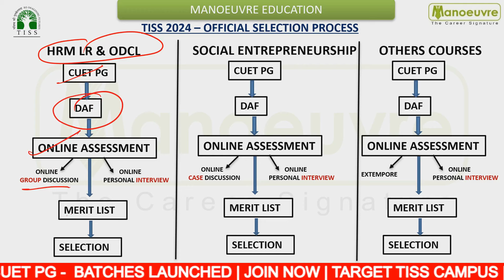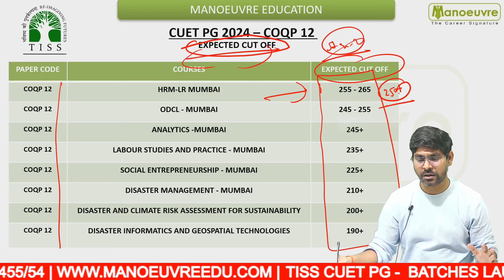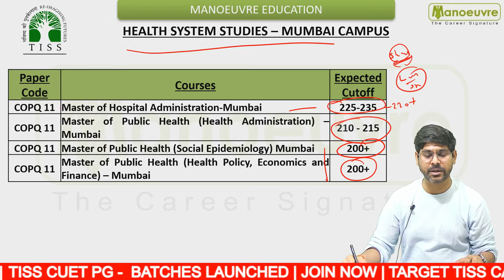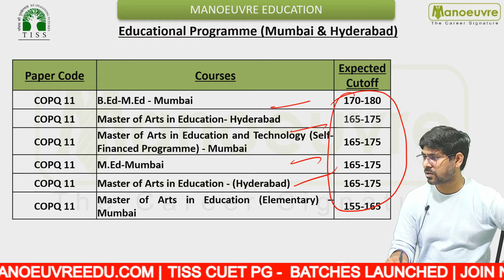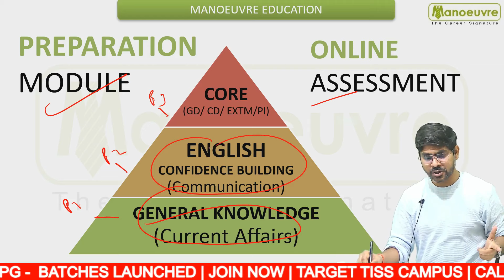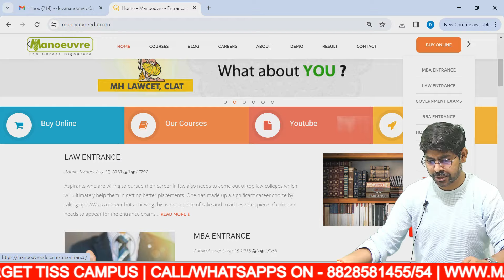TISS 2024 Result Out !! | Expected Cut Off | Online Assessment Prep. | Courses To Apply | DAF | GD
📍TISS 2024 Online Assessment Preparation - Program Launched!!

📍TISS 2024 Aspirants - Join Our WhatsApp Group To Gear Up for Stage 2 of the Selection Process - (OGD/OCD) | (OPI) | Extempore - Complete Preparation

👉Follow The Link For TISS CUET 2024 - ONLINE ASSESSMENT (LIVE SESSION + RECORDED VIDEOS + DAF + INTERVIEW + ANALYSIS + HOT TOPICS + GK) (ONE COURSE)

👉Follow The Link For TISS CUET 2024 - ONLINE ASSESSMENT (LIVE SESSION + RECORDED VIDEOS + DAF + INTERVIEW + ANALYSIS + HOT TOPICS + GK) (TWO COURSES)

👉Follow The Link For TISS CUET 2024 - ONLINE ASSESSMENT (LIVE SESSION + RECORDED VIDEOS + DAF + INTERVIEW + ANALYSIS + HOT TOPICS + GK) (THREE COURSES)

👉Follow Us For Prep. Strategies, Updates, Admission Process, Top Colleges & More

Call/WhatsApp on :
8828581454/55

CLASSROOM COACHING :-
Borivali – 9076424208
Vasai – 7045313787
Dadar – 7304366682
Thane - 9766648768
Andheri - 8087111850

Manoeuvre Education

TISS CHANNEL

coqp11
cuet pg tiss paper code
coqp11 paper pattern
coqp11 programs
coqp12
coqp12 paper pattern
coqp12 program
huqp20
coqp17
coqp14
huqp21
Tata Institute of social science
tiss cuet pg self preparation
tiss 2024
tiss placements
tiss Hyderabad
tiss cuet pg how to prepare?